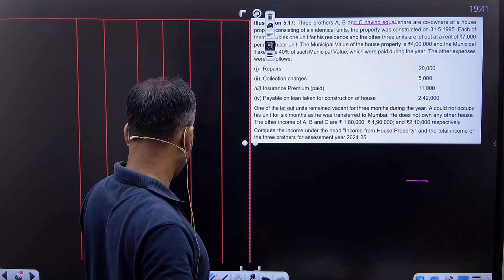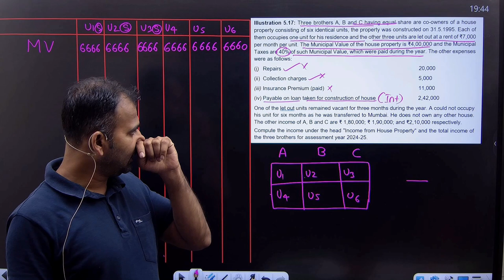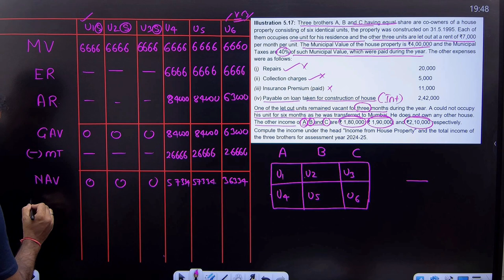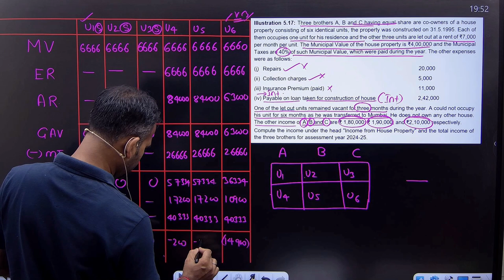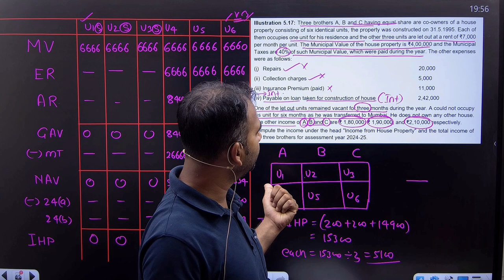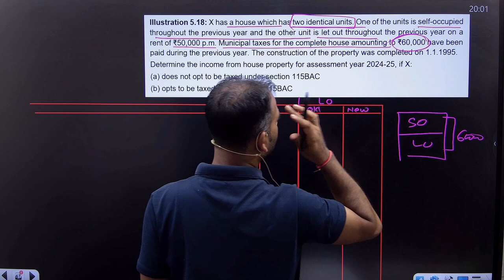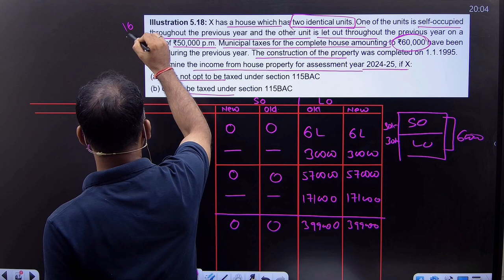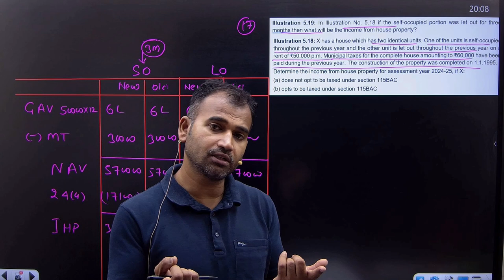Question practice | Part 15 | Income from house property | Income tax for Bcom